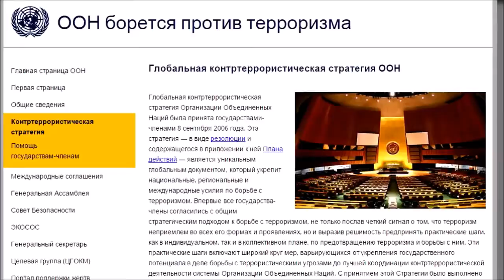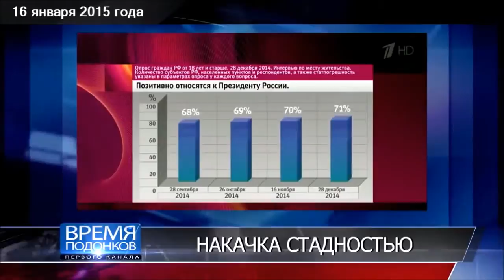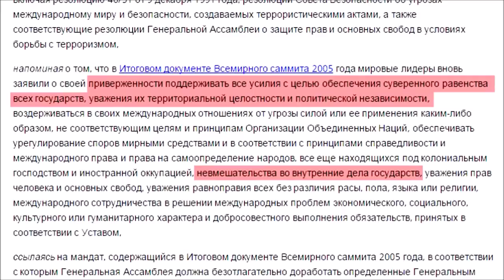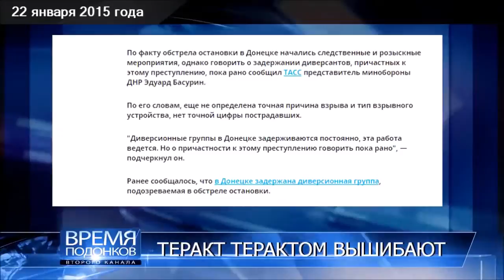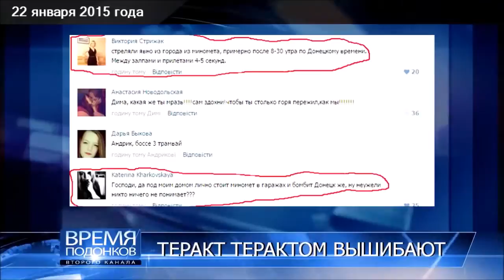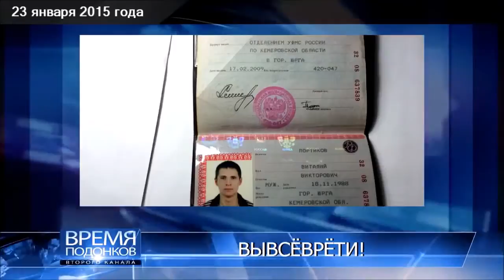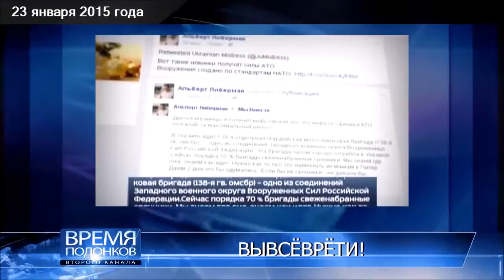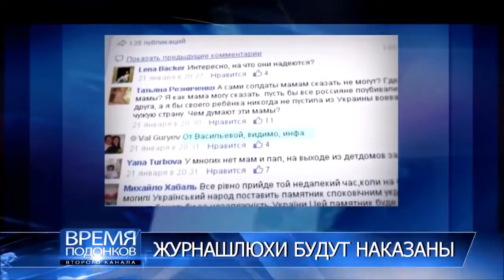Время подонков. Подавление бунта и расчленение страны. Травля кремлем славян.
Правий сектор

Карта дня.

Цікаві лінки.

WHITE PRIDE!

Taro cards.